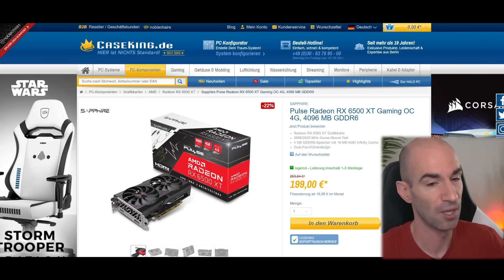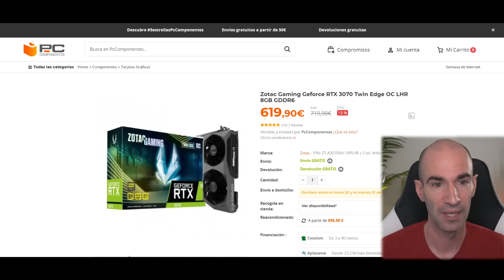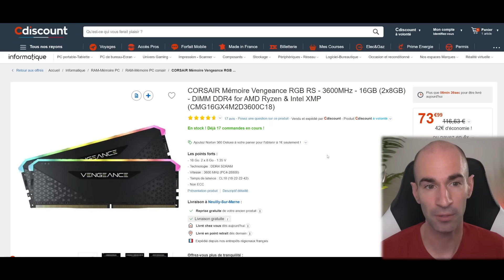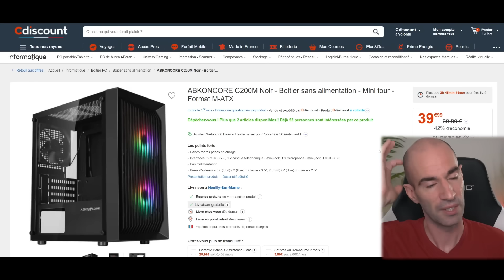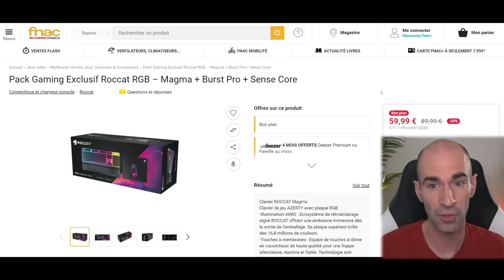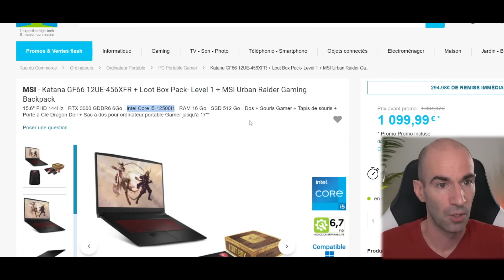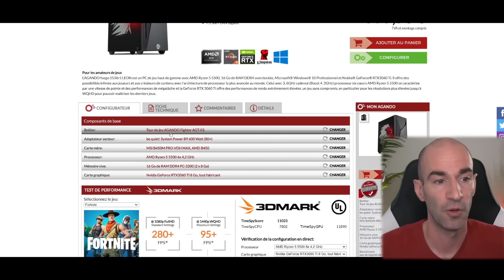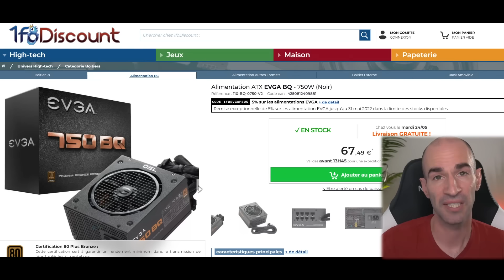BON PLAN 2022 (PC Gamer, Carte Graphique, Périphérique, Composant) #20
▬▬▬▬●LIENS●▬▬▬▬

Processeur Intel i5 12600KF
Processeur Intel i9 12900KF
Processeur Ryzen 5 5600X
16Go DDR4 3600 Corsair RGB (Amazon)
SSD NVMe 500Go Crucial P2
SSD NVMe 4.0 1To Crucial P5 Plus

Alim. Corsair CX650F RGB Blanche
Alim. Corsair 750W Gold (AFFAIRE20)
Boitier NOX Infinity Omega

➡️CONFIG SEMAINE à 1350€ (ou 1400€)
RX 6700 XT XFX
OU Watercooling

⏱ TIMERS
00:00​​​​​​ Introduction
00:23 Cartes Graphiques
03:20 Composants PC
05:43 Alimentation, Boitier
07:32 Ecrans Gamer, Périphériques Gamer
09:40 PC Portable, PC Gamer
14:42 Config Semaine